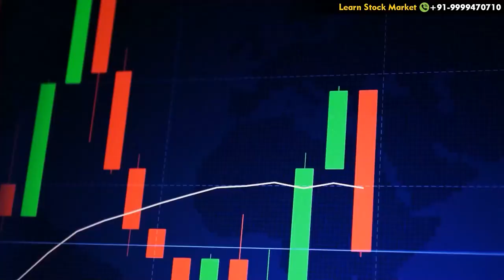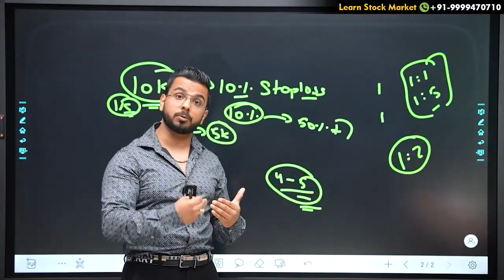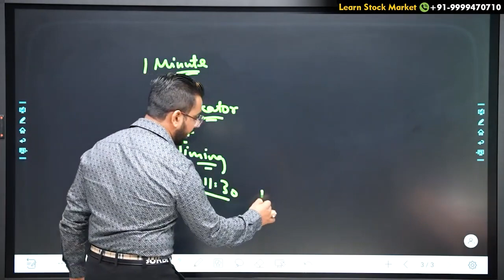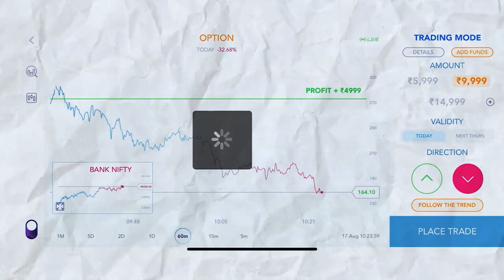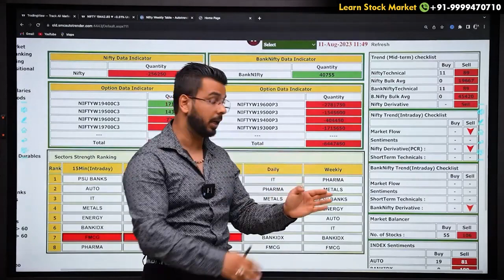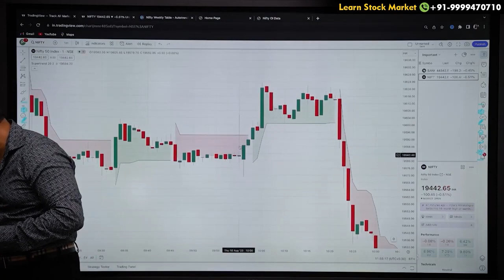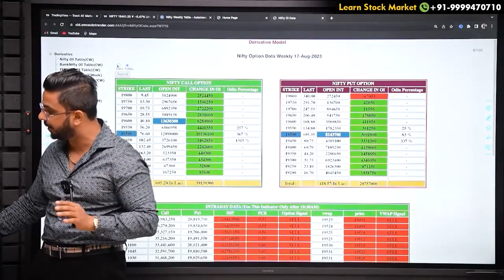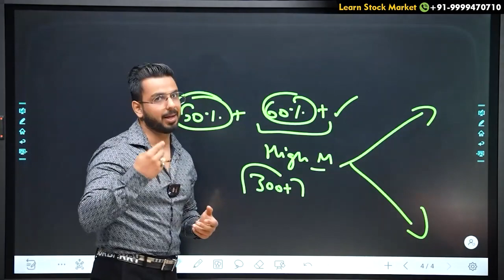How to do Option Trading with Less Capital Scalping Indicator Stock Market BY PUSHKAR RAJ THAKUR